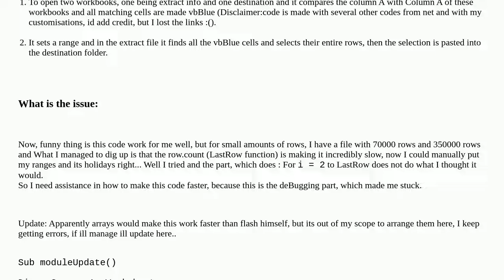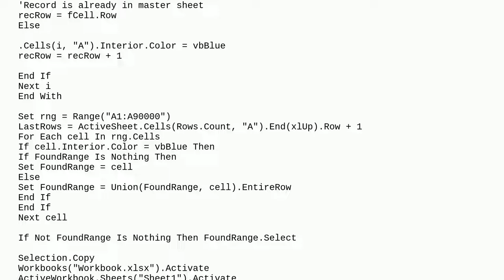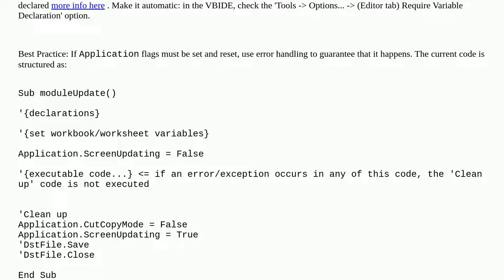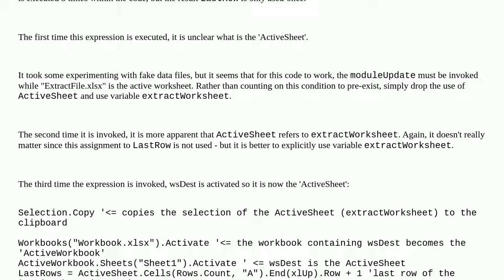Code compares Columns "A" of two workbooks and copies different information to destination workbo...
Code compares Columns "A" of two workbooks and copies different information to destination workbook with entire selected row. LastRow count slows code

A special thanks goes out to the community

  excel vba macros time-limit-exceeded